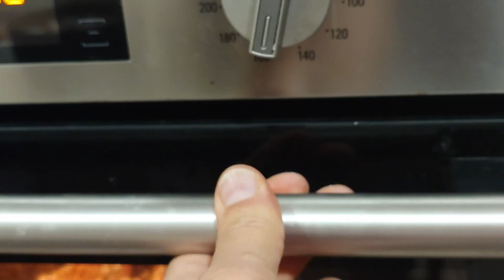Panettone DGT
Dopo 5 anni ci sono riuscito!